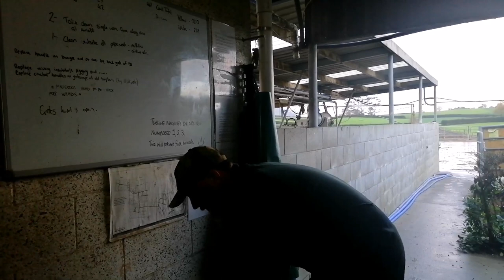Milking cows in New Zealand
Milking Cow's in New Zealand

This channel is all about my life here in New Zealand, as a Filipino Dairy Farm worker or OFW. Suki ng Bayan
milking cow philippines
milk cow quality
milk cow quarters
cow's milk quantity 1 year old
cow milk quantity per day
cow milk quality check
cow milk quran
cow milk quality parameters
milking cow rdr2
milking cow review
milking cow ration calculator
milking cow robot
milking cow rations
milking cow record
cow milking robot youtube
cow milking robot price
milking cow synonym
milking cow stardew
milking cow sg
milking cow song
milking cow simulator
milking cow saying
milking cow slang
milking cow sound effect
milking cow types
milking cow tagalog
milking cow terminology
milking cow terms
milking cow tips
milking cow temperature
milking cow thing
milking cow translation
u boat milk cow
milking cow vs beef cow
milking cow vector
milking cow video game
cow milking vacuum pump
cow milking village life
cow milking village
milking cow stardew valley
farmer milking cow video
milking cow with calf
milking cow whirligig
milking cow with hands
milking cow with horns
milking cow work
milking cow ways
milking cow wallpaper download
milking cow youtube
milk cow y8
cow milk yellow due to
cow milk yield per day
cow milk yogurt
cow milk yellow colour due to
cow milk yellow
cow milk yield
y cow milk is yellow in color
milk cow zoo
cow milk zinc content
cow milk zinc
milk the cow zomato
milking cows new zealand
cow milking machine new zealand
cow milking jobs new zealand
milking a cow 101
1970's milking cow toy
2 cow milking system
red dead 2 milking cow
rdr2 cow milking
dragon quest builders 2 milking cows
enigmatica 2 expert milking cows
1 2 switch milking cow
red dead redemption 2 milking cow
sky factory 2 milking cows
3 stooges cow milking